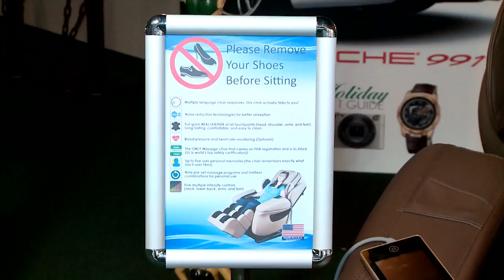Luraco i7 at DuPont Registry in Tampa, Florida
Luraco i7 Luxury Massage Chair at DuPont Registry in Tampa, Florida